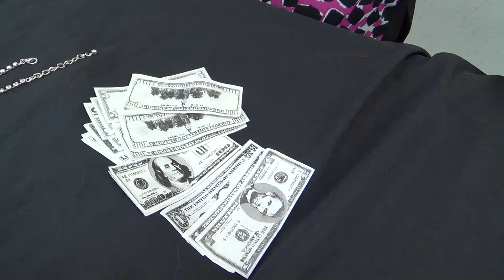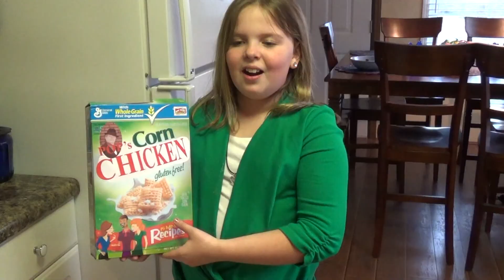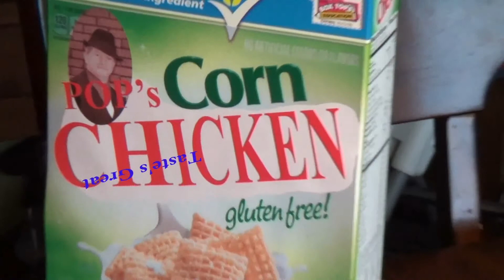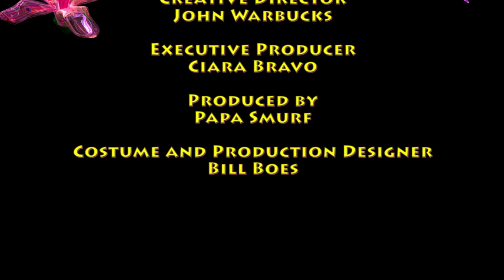The Great Detective with Gabriel Gilstrap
This is a movie we did together and we will have more episodes coming! Gabriel, Madeline and Jerry!